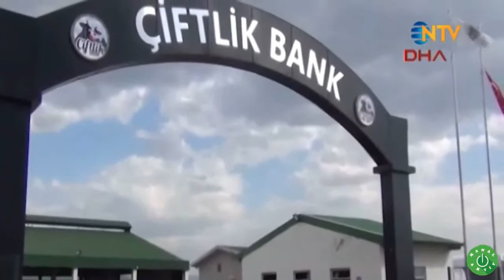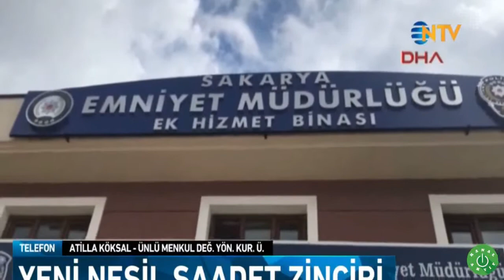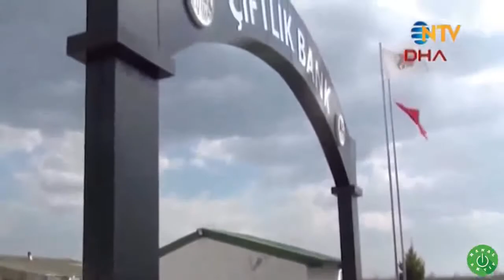Çiftlik Bank İnsanları Ne Kadar ve Nasıl Dolandırdı. Tüm Detaylar